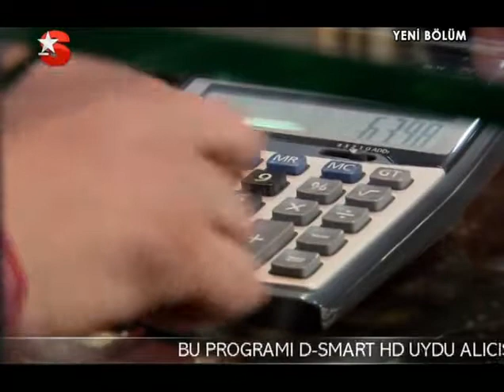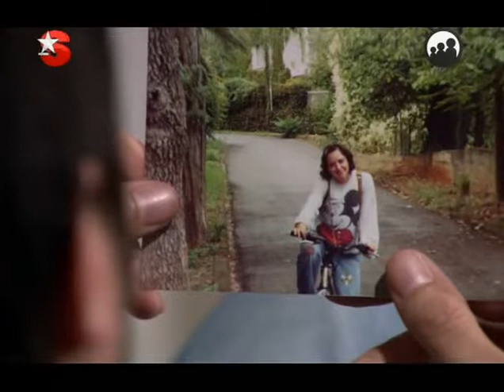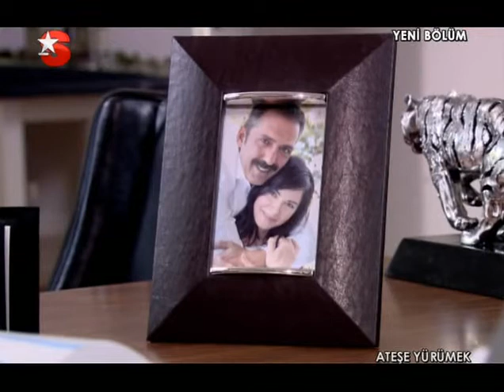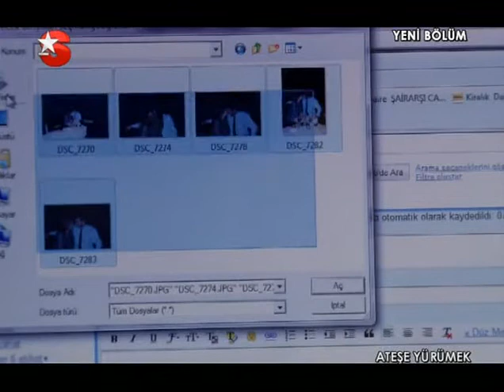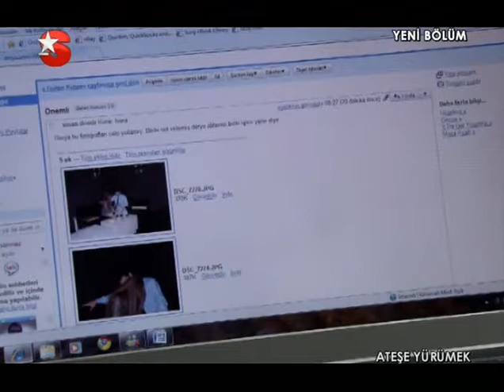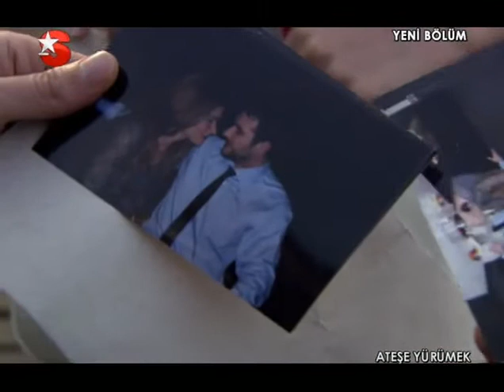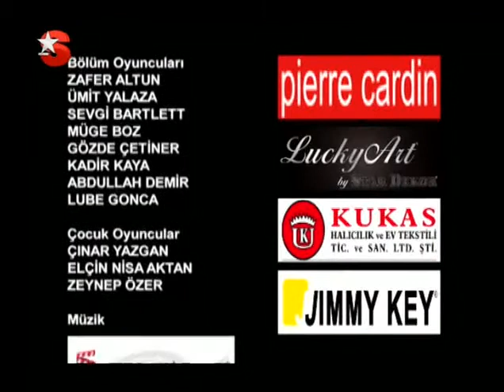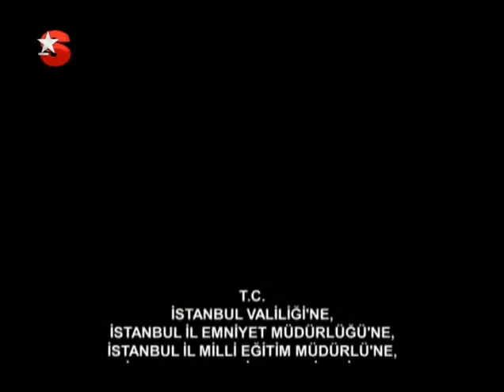Ateşe Yürümek 3. Bölüm Tek Parça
1 senedir mutlu bir ilişki yaşayan Derya ve Fikret beklemedikleri bir anda bebekleri olacağını öğrenirler. Fikret sevdiği kadına hemen evlenme teklif eder. Teklife çok sevinen Derya, evlilik hazırlıklarına başlar. Ancak geçmişteki bir olay mutlu çiftin peşini bırakmaz. Derya'nın kardeşi Poyraz 1 sene önce bir arsa davası yüzünden ailesinin gözleri önünde öldürülmüştür. Bu olayın külü düğün günü tekrar yanacak bir ateşe dönüşür. Olaylar hiçbir şeyin göründüğü gibi olmadığını gösterecektir.